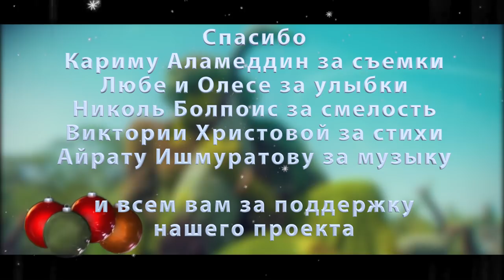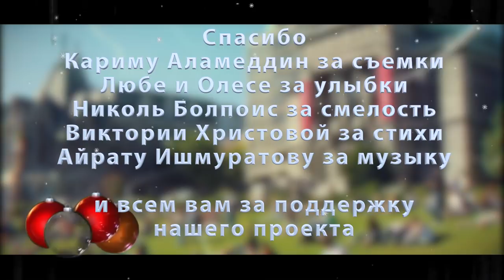Новогодний выпуск 2018 Дед Мороз в Монреале Privet Bonjour Hello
С Новым 2018 годом, Монреаль! С новым счастьем!